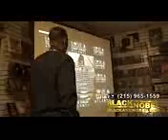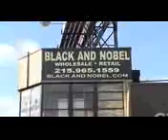PROFESSOR GRIFF SPEAKS ON MIMI FAUST SEX TAPE (HOLLYWIRED OPPRESSOR SEXSLAVE PROGRAMMING)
YouTube Channel: BlackandNobel Books Aka blackandnobel

NOW AVAILABLE click link to purchase or DIAL (215)
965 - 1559